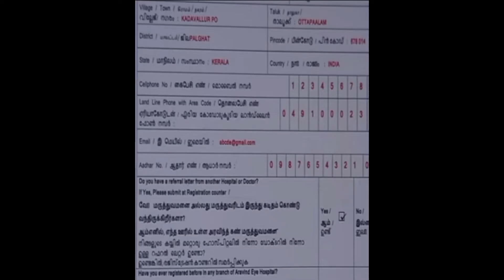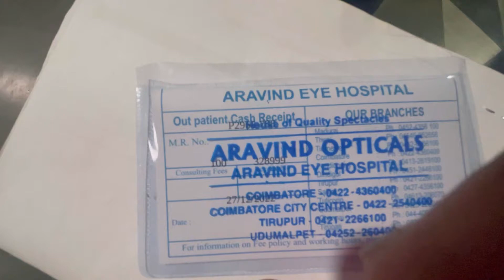Free eye Hospital Aravind Eye hospital coimbatore|വെറും 100 രൂപ മാത്രം ബാക്കി ചികിത്സ സൗജന്യം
Free eye Hospital in Coimbatore tamilnadu